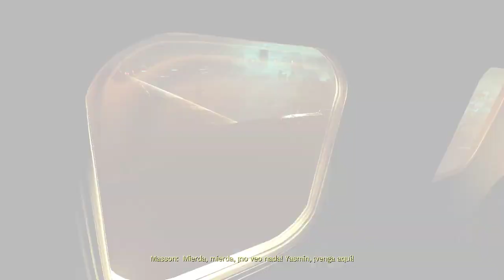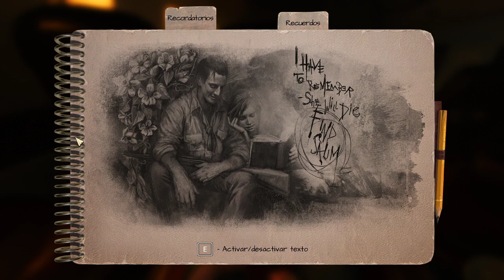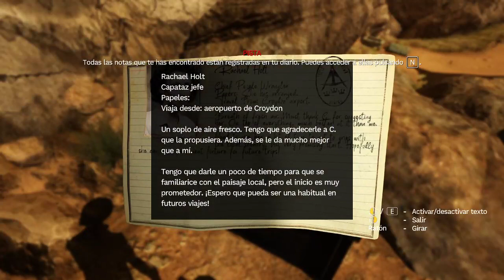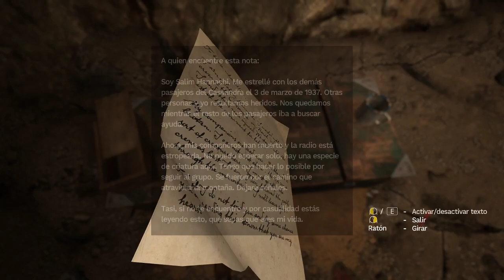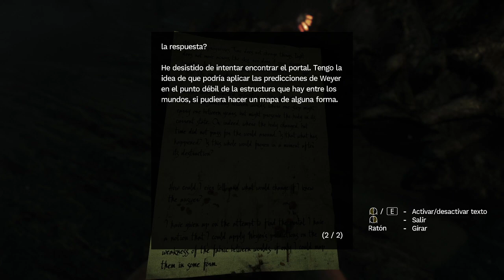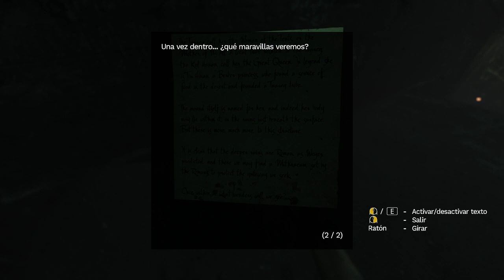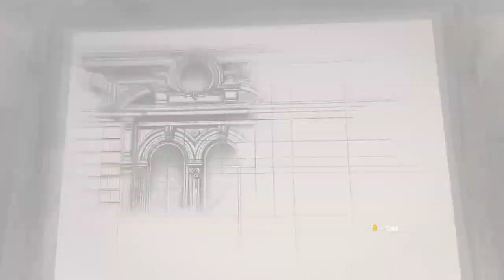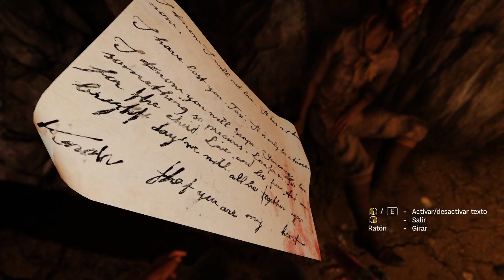Amnesia: Rebirth - Sumergiéndonos de a poco en la oscuridad | Gameplay Español (Parte 1)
El resto de los capítulos los iré transmitiendo por Twitch y resubiéndolos a este canal. Vamos a ver que tal esta nueva entrega de Amnesia...